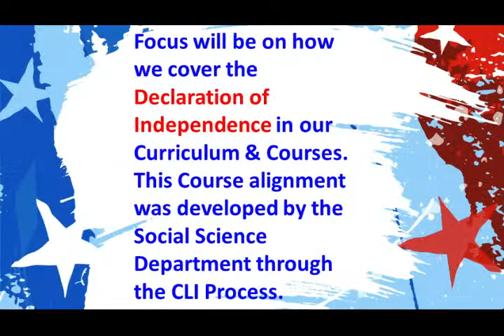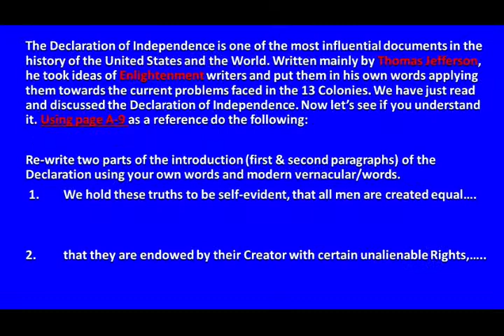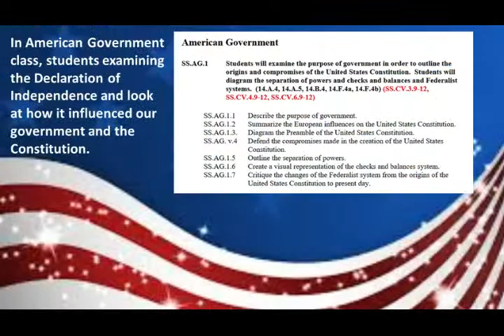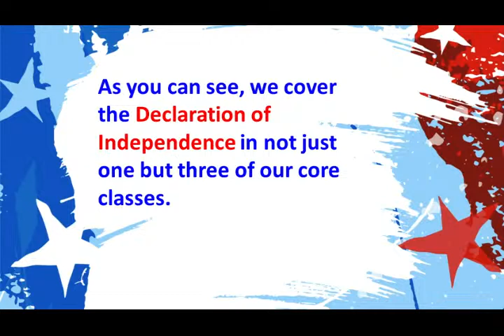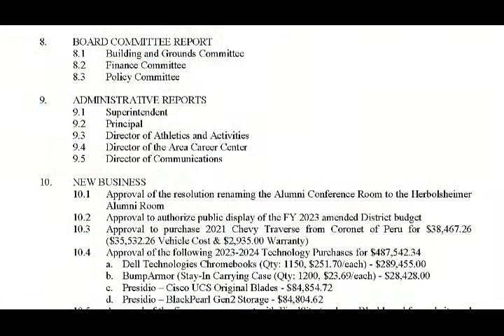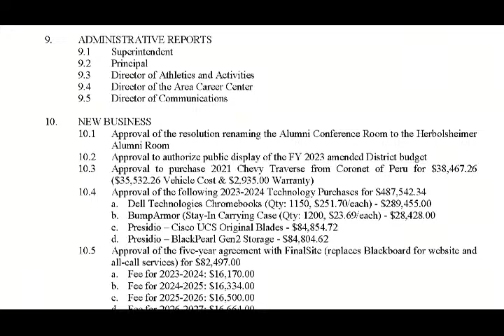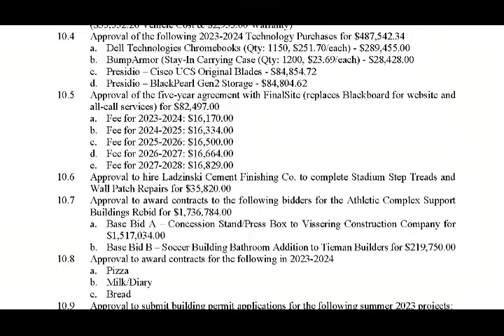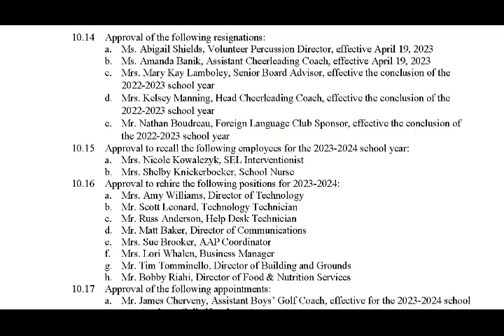L-P Board of Education Meeting - May 17, 2023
The live stream recording the LaSalle-Peru Township High School Board of Education meeting held on May 17, 2023.